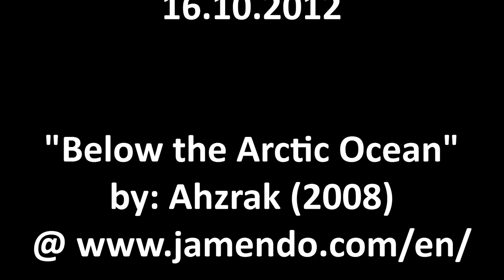Kilaben Bay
A morning's paddle in Kilaben Bay on Lake Macquarie in New South Wales, Australia